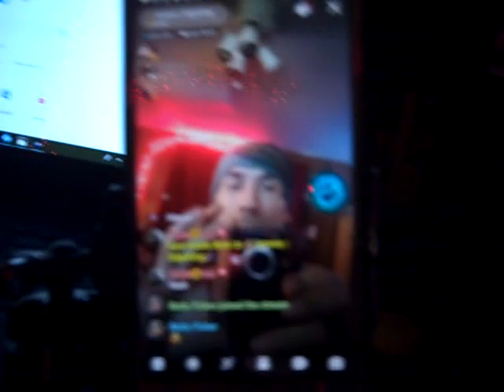Be Happy That It Happened